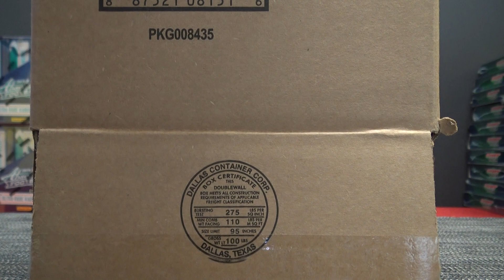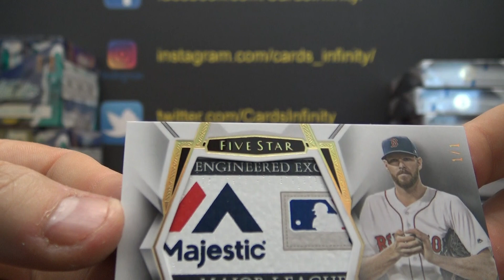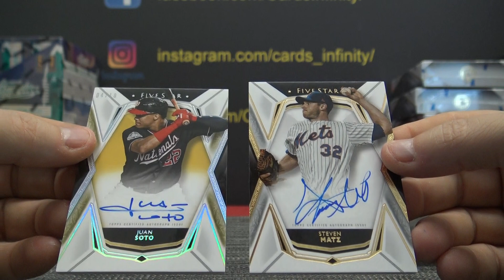Michael K's 2019 Topps FIVE Star MLB Baseball 2 Box Break